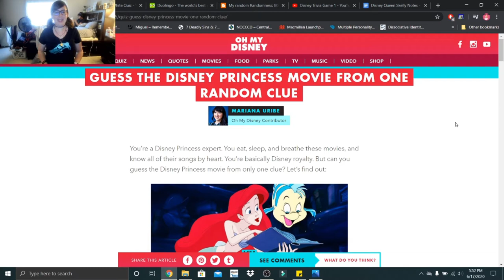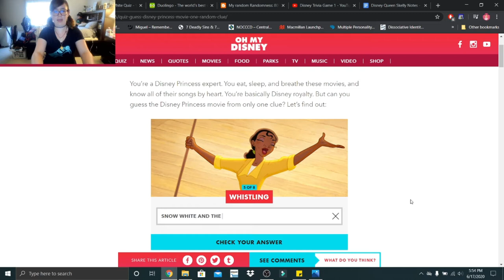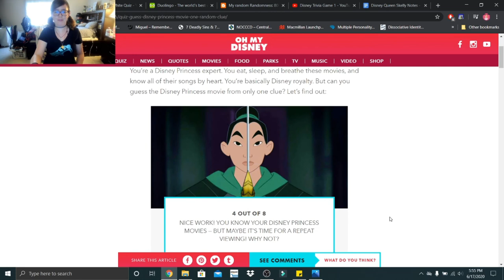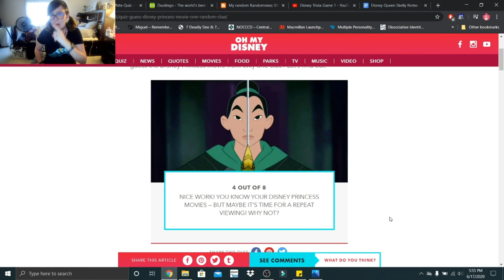Guess the Disney Princess Movie From One Random Clue